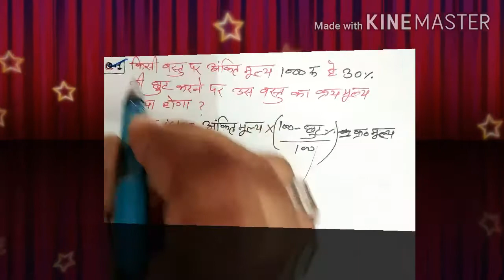डिस्काउंट निकालने का सबसे आसान तरीका | discount kaise nikale trick se | discount kaise nikalte hain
About Video:-

दोस्तों इस Video में मेंने, maths के अति महत्वपूर्ण प्रश्न करवाये है ! हरियाणा के सभी एग्जाम में यही से पुछे जाते हैं Questions !

social Links-

Haryana Police Constable Reasoning Haryana Police Constable Reasoning imp questions
Haryana Police Constable Reasoning class Hssc police Constable
Haryana Police Constable Reasoning short trick
Reasoning short trick
Analogy Test
Reasoning most important question Haryana Police Constable test
Haryana Police Constable Practice set/Mock Test/Test
Hssc Previous Year Paper

discount
discount math
discount kaise nikalte hain
डिस्काउंट कैसे निकाले
डिस्काउंट
डिस्काउंट कैसे निकालते हैं
डिस्काउंट निकालना
डिस्काउंट निकालना कैसे सीखें

Discount tricks
Discount Tips
Discount
Discount Tips and Tricks
Solve discount in one second
Maths tricks
Percentage tricks
profit loss tricks
Time distance tricks

math
maths
mathematics
trick
tricks
short trick
short tricks
short tricks maths
discount
discount tricks in hindi
number system
number system tricks
percentage
percentage math
percentage problems tricks and shortcuts population based percentage questions
five chapter one trick
problems
questions
shortcuts in hindi
ssc cgl 2020-21
ssc
uptet

maths
maths magic tricks
maths tricks
discount problems shortcuts
discount problems shortcuts in hindi discount problems
discount short tricks in hindi
discount short tricks

discount in hindi
discount formula in excel
discount percentage formula
discount percent formula
how to calculate discount percentage

profit &loss
discount
quantitative
aptitude
mathematics
reasoning
banking
ssc
ias
clerk
school
ncert
topper
teacher
crack
coaching
ibps
rbi
rrb
govt jobs
preparation
score
sbi po
govt job
TRICK
SBI PO
short trick

समीकरण हल करना सीखें
समीकरण हल करना
समीकरण
samikaran math in hindi
samikaran math
samikaran
samikaran hal karna

chakravridhi byaj
compound interest
compound interest kaise nikale chakravriddhi byaj ka formula
chakravridhi byaj kaise nikale trick compound interest tricks
compound interest class
chakravarti byaj kaise nikale
chakravarti byaj
chakravarti byaj ka formula
चक्रवृद्धि ब्याज का सूत्र
चक्रवर्ती ब्याज का सूत्र
चक्रवर्ती ब्याज कैसे निकाले

ब्याज प्रतिशत निकालने का सूत्र
byaj kaise nikale
byaj kaise nikalate hain
byaj par byase kaise dete hain
byaj ka hisab kaise kare
1 mahina ka byaj kaise nikale
ब्याज कैसे निकाले
ब्याज कैसे निकाला जाता हैं
ब्याज कैसे निकालते हैं
byaj kaise nikale calculator se
byaj nikalna
calculator se byaj nikalna kaise sikhe